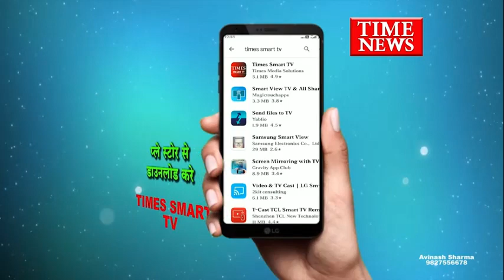थल सेना दिवस के अवसर पर दादजी प्लाजा में पूर्व सैनिक संगठन द्वारा सांस्कृतिक रंगारंग कार्यक्रम किया